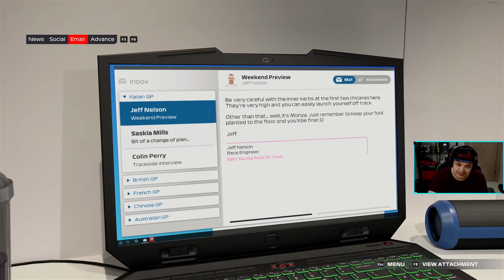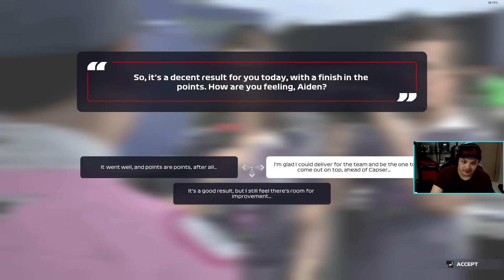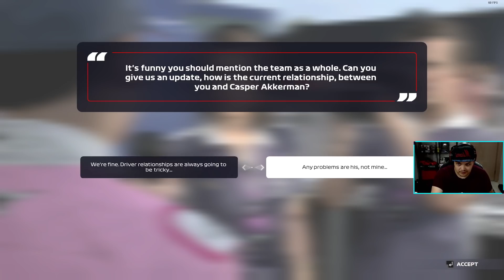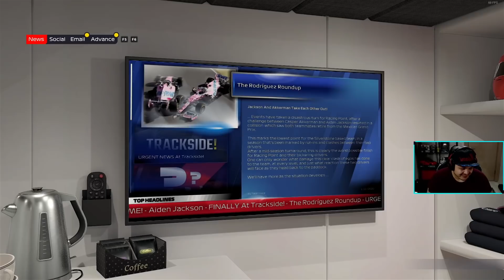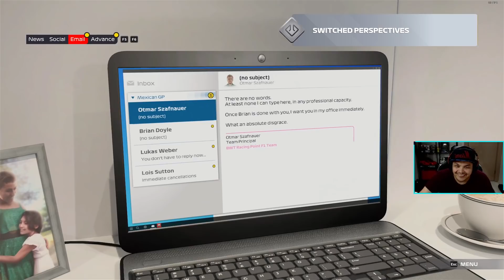MONZA ÖNCESİ PATRONDAN GELEN HEDİYE // F1 2021 Braking Point Bölüm 5